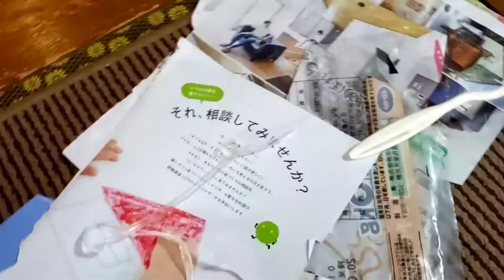ドルチェ&ガッバーナのリストバンドでカラスと遊びたいD&G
OP ED作成
リクザメチャンネル様

音楽
甘茶の音楽工房様